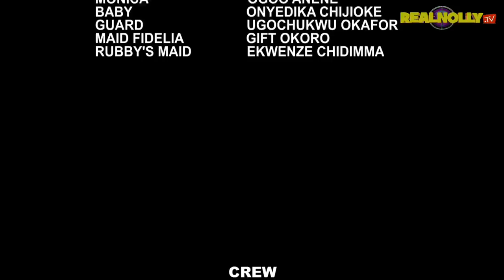PALACE CORDINATOR (SEASON 1) {NEW TRENDING MOVIE} - 2022 LATEST NIGERIAN NOLLYWOOD MOVIES